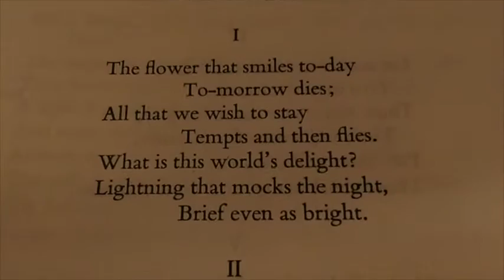Mutability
1st Tune from the new forthcoming album: Dig Down.  Lyrics are based on a Percy Bysshe Shelley poem, Mutability, written in 1821.  Took a little liberty with the words, but essentially it is his poem set to music.
I
The flower that smiles today
Tomorrow dies;
All that we wish to stay
Tempts and then flies.
What is the world's delight?
Lightning that mocks the night,
Brief even as bright.

II
Virtue, how frail it is!
Friendship how rare!
Love, how it sells poor bliss
For proud despair!
But we, though soon they fall,
Survive their joy, and all
Which ours we call.

III
Whilst skies are blue and bright,
Whilst flowers are gay,
Whilst eyes that change ere night
Make glad the day;
Whilst yet the calm hours creep,
Dream thou - and from thy sleep
Then wake to weep

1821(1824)